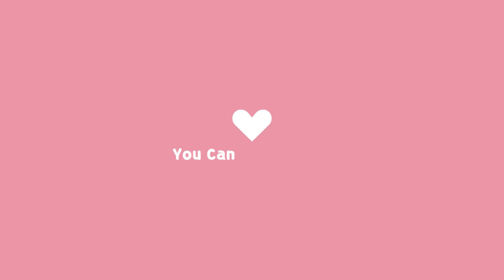🔥Get Paid 500 A Day - AUTOMATICALLY! (Easy Way To Make Money Online 2023!)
Images & Jobs are taken from the following :
2.INDIAMART
3.Naukri.com